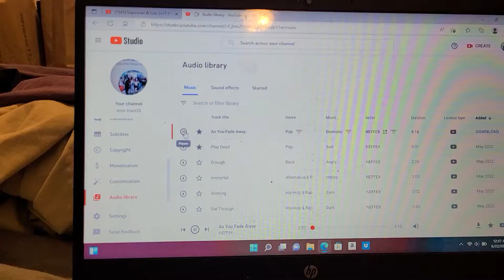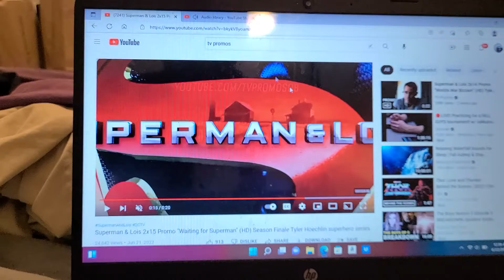SUPERMAN AND LOIS 2X15 SEASON FINALE TRAILERRR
there is a cosmic being coming soon